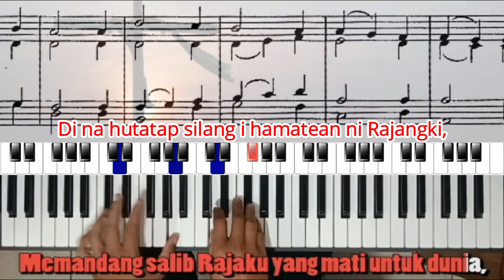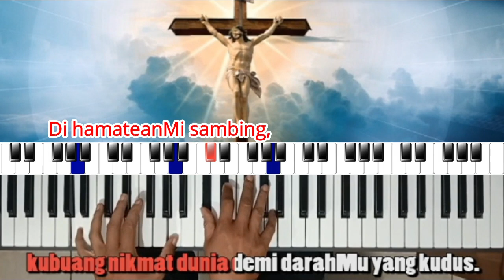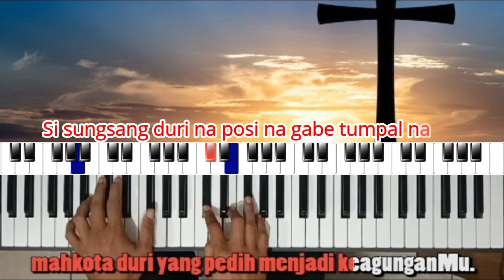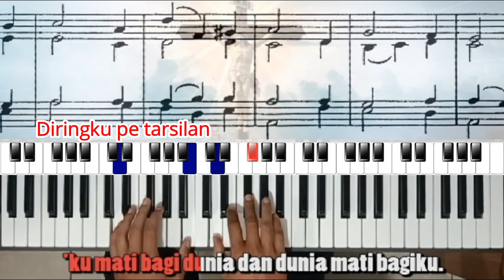Memandang Salib Rajaku (KJ 169) | Di na hutatap silang i (BE 717)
Iringan organ yang syahdu dan pilu, dengan voice pipe organ yang dibumbui variasi : Strings, Violin dan Choir Aahs. Silahkan dinikmati sampai akhir sambil merenungkan karya penebusan umat manusia oleh Kristus Tuhan kita.